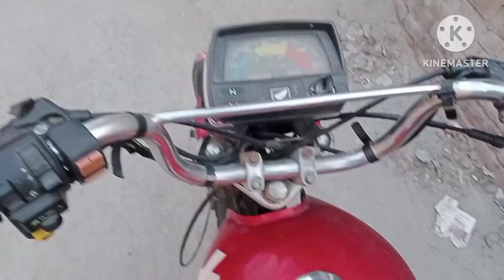Aseel Chick,s Desi murgi ka anda.bubly bhai vlog